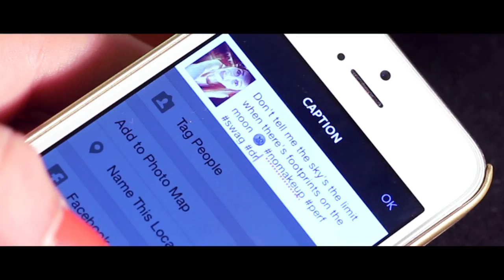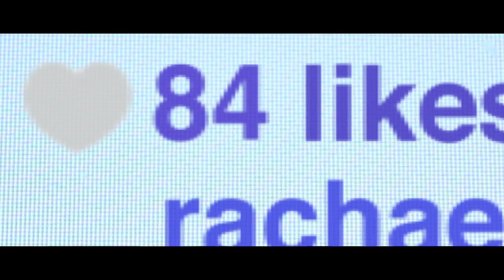facevalue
A short short film about instagram and such.
But also something else, something much more sinister.